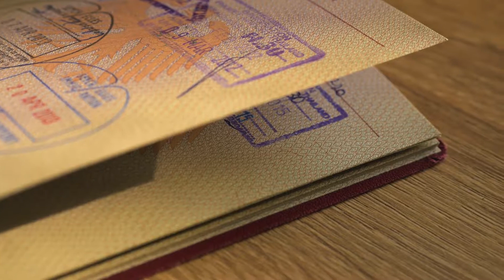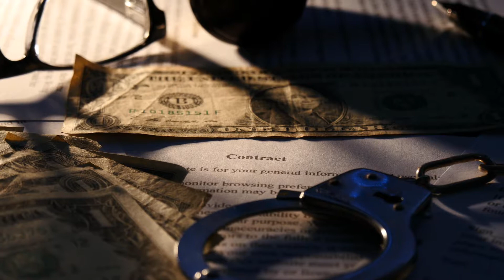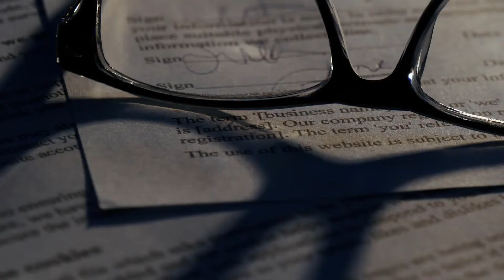What is an Appellant Brief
An appellant brief is a written argument presented to a higher court by the party who loses in a lower court, known as the appellant. The brief is used to try to persuade the appellate court to reverse or modify the lower court’s ruling or to order a retrial or resentencing. It covers the facts of the case as well as the legal arguments, and a court may not need the appellant to clarify points in oral argument. An appellant brief contains citations and discussions of relevant statutes and case law to support the arguments presented. The appellant can either submit the brief pro se, or an appellate lawyer can write and submit the brief on his or her behalf.